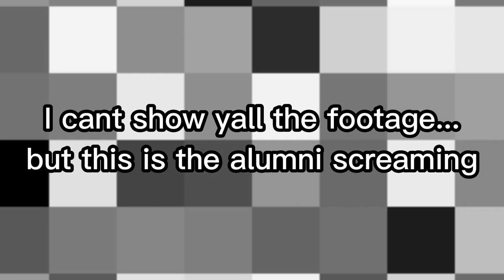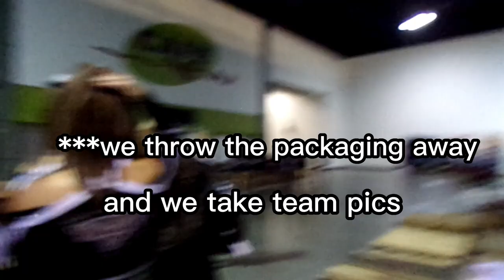BUTBT Vlog pt 2 kuwtoq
Battle Under the Big Top Vlog pt.2
Keeping Up with the O Queens
Day 2 of Obsidian Rays first competition.